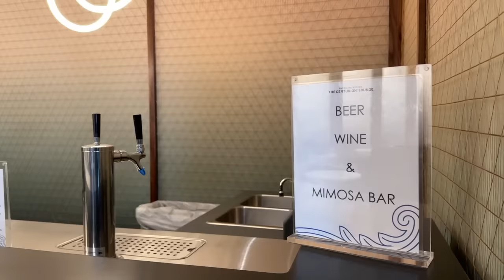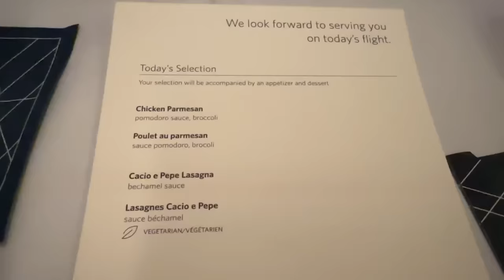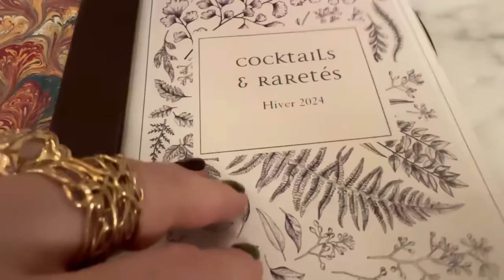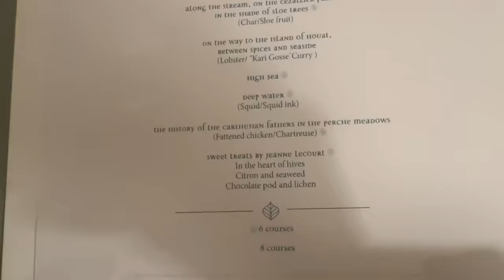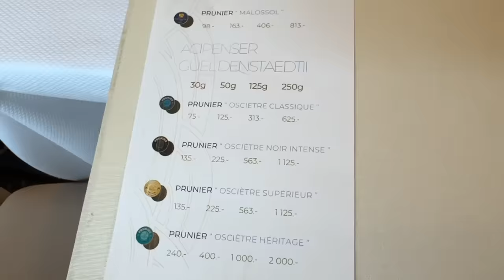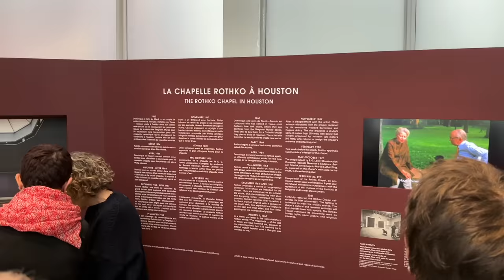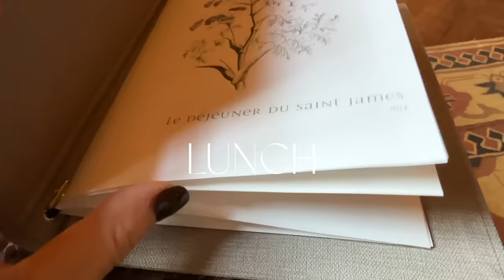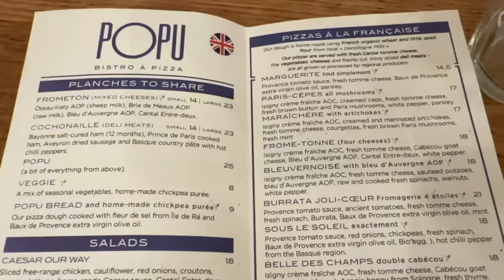Paris Vlog 2024 | Mark Rothko at Fondation Louis Vuitton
Thank you so much for tuning into today’s -  Paris Vlog 2024 | Mark Rothko at Fondation Louis Vuitton

Khaite Marcy Ballet Flats (newer version)
Celine Triomphe Bag (pre-loved options)

Loewe Asymmetric Cardigan (updated styles)

Nail Polish - DND Gel Polish in Walnut Brown

Mailing address:
Michele Wang
10620 Southern Highlands Pkwy
Suite 110-20

Facts about me, for reference:
Age: 50
Skin Type: Dry/Sensitive - eczema prone, but occasionally combo
Skin Tone: Neutral (warmer in the t-zone; cooler on the cheeks)